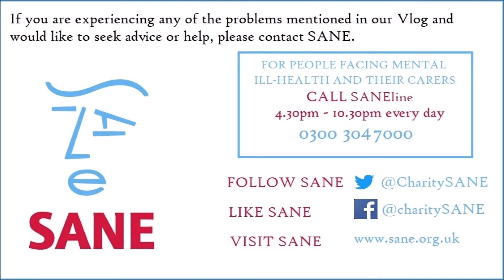Kikki.K 'Words to Inspire' Giveaway | HOPE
We are very excited to do our first GIVEAWAY on our channel and would love for you to win! Kikki.K offer so many inspirational and motivational every day products and stationary so we are excited to be able to offer you a chance to win one of these.

Good luck everyone - THE WINNER WILL BE ANNOUNCED ON WEDNESDAY 10TH JANUARY 2018.

Yours with hope

Lynn, Charlotte & Samantha xxx

If you are experiencing any of the problems mentioned in our Vlog's and would like to seek advice or help, please contact SANE.

For people facing mental ill-health and their carers call the SANEline (4.30pm - 10.30pm) 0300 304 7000.